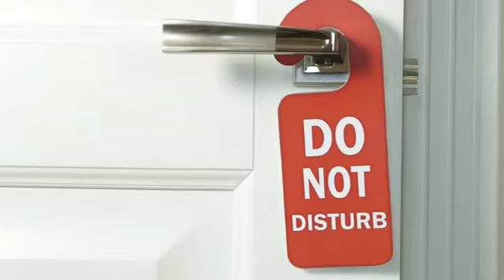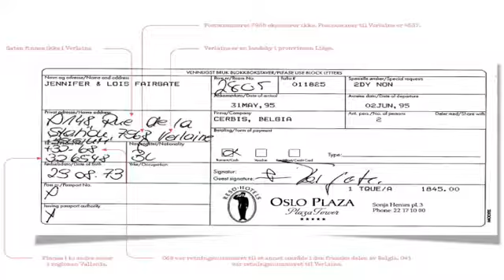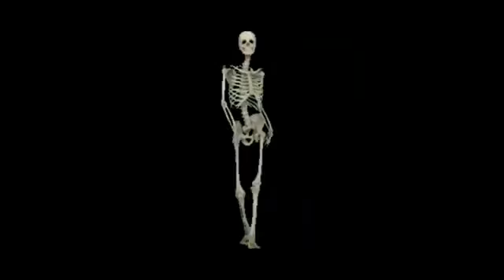The Jane doe known as Jennifer Fergate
A unsolved mystery from 1995. What was the real identity of this woman and what truly happened to her?? Could she have in fact been an assassin?

With your support we can keep this channel up and running !

Special Thank you to Horrorgraphy for all your amazing stock footage